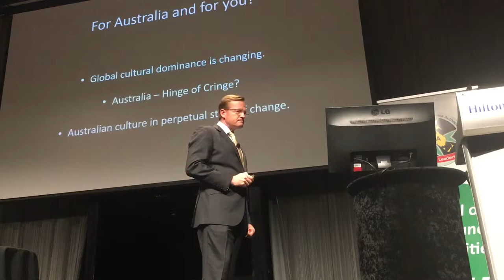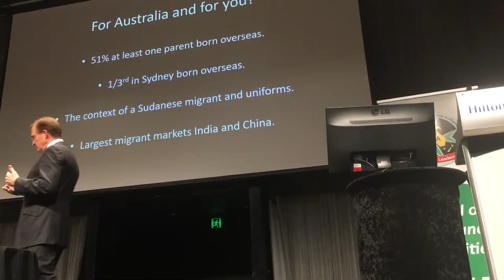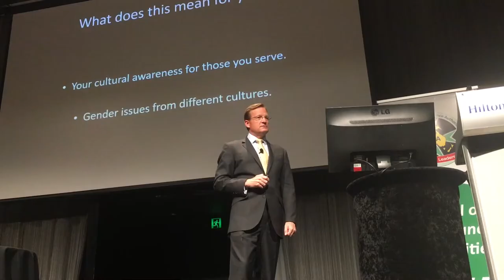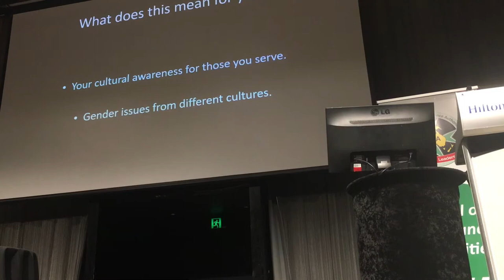Andrew Macleod What the Cultural shift means for Australia extract CAA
What the 6th great cultural shift means for Australia (and Ambulance workers) - extract from my presentation to the Confederation of Australiasian Ambulance.